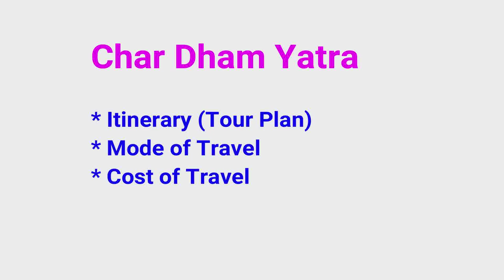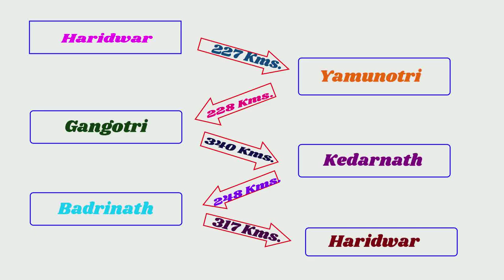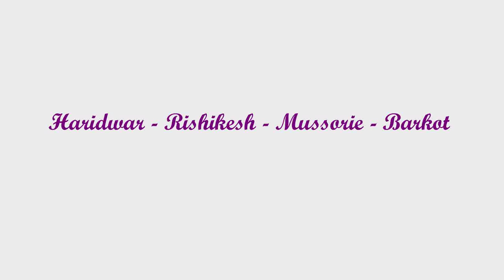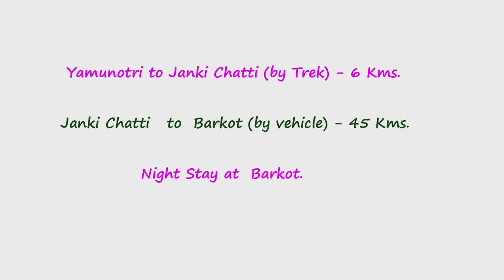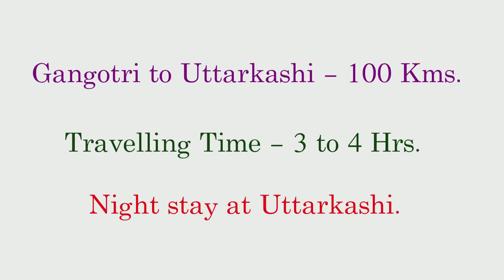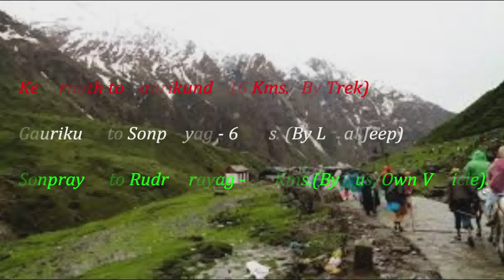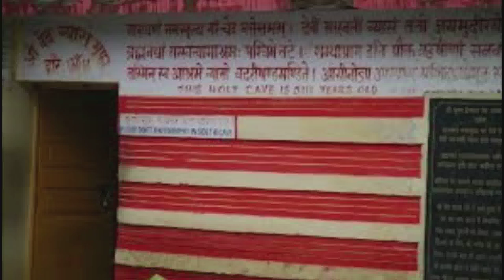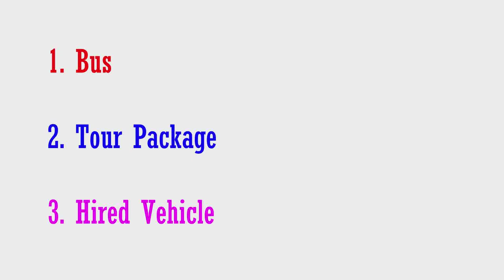Char Dham Yatra Full Tour Plan(Itinerary),Cost,Vehicle,Accommodation details.Char Dham Yatra Part-7.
V2 Vignaanam-Vihaaram

In this video I explained about Char Dham Yatra full tour plan details (Itinerary), mode of travel, total cost, accommodation details etc...

Track info:

Genre: World
Mood: Inspirational